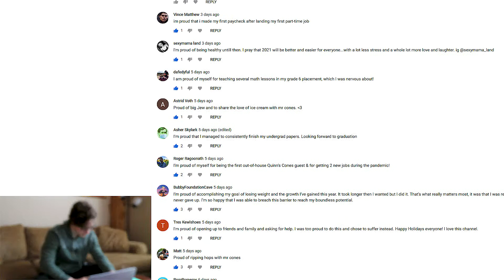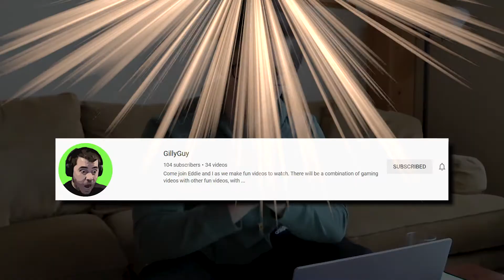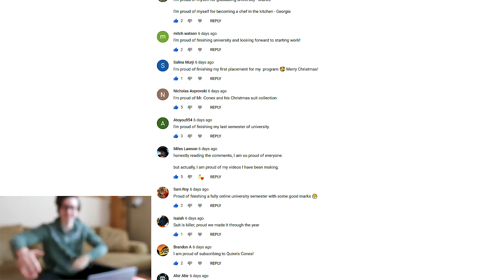A Very Conesy Quinnsmas Giveaway Results 2020 - Quinn's Cones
Hey everyone! This is the video showing the results of last weeks giveaway!

Thank you to everyone who entered. Reading what all of you were proud of yourselves for in 2020 was so nice. You are all so badass in your own ways!

Keep up the great work and lets have the best 2021 we can! Much Love!